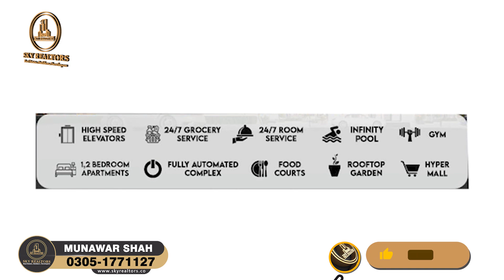Skyline Mall & Residences | Payment Plan | Location | NOC | Rs.12500 pr.sq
Projecct Overview :
Skyline Mall & Residences is the first atrium shaped of Al Kabir Town Phase 2 Lahore and tallest building of Raiwind Road Lahore. Atrium look means that several floors will have one roof. This will enhance the beauty and ambiance of this project. The atrium shape of Skyline Mall & Residences gave a broader look at the mall. It will be a multi-purpose project offering both residential project like apartments and commercial projects like commercial shops and offices. Investors can invest in any properties of their choice.
Available Amenities:
Gated Community
24/7 CCTV & Security Backup
24/7 Room & Laundry Services
24/7 room service
24/7 grocery service
Cutting Edge Construction Quality
Completely Automated Living
16% annual rental income
Refreshing Rooftop garden
Completely Automated Living
Smart German Elevators with the capacity of 10 persons
Backup Generators
Secure Private Parking Area
Fingerprint secured building
Smart door locks
Smart switches
Private residential lobby
Mosque

Over Top Trending Projects (High Rise Projects)

Bahria Sky Lahore
Lahore Sky
Arabian 99
Bahria Prime
Pearl Eiffel
Pearl one Courtyard
The skyline Mall & Residences
( We are Dealing in Housing Projects )
Alkabir Town Phase 1
Alkabir town Phase 2
Alkabir Orchard
Urban City
Lahore Smart City
Ulfat Green City
Daaman City Jazac City
Lake City

Head Office:
Location: 2-B Commercial, Sector C, Bahria Town Lahore.
Branch Office:
51 M, Main Boulevard LDA Avenue 1, Lahore.
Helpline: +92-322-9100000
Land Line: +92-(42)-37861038